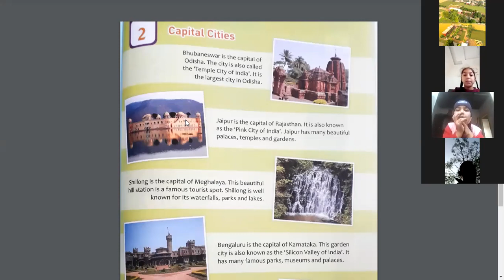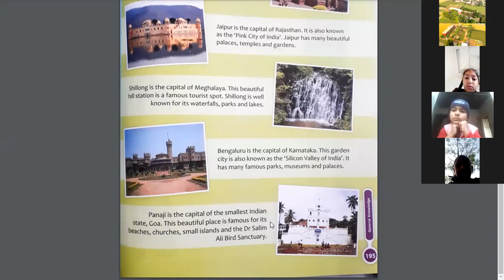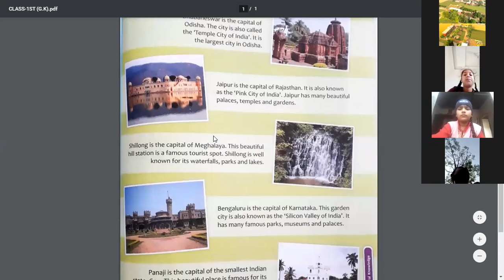CLASS-1ST SUBJECT-G.K. CHAPTER -2 [CAPITAL CITIES] (19-11-2020)